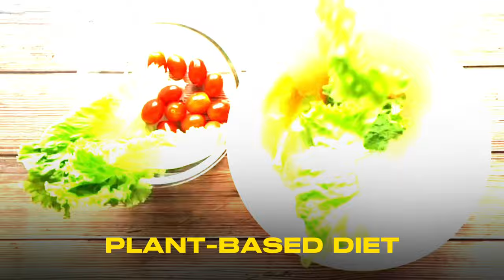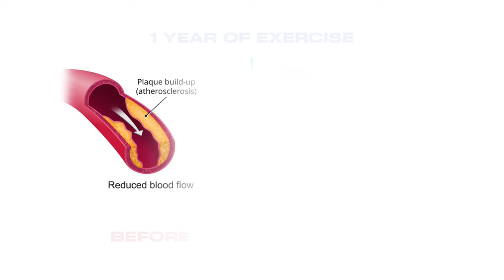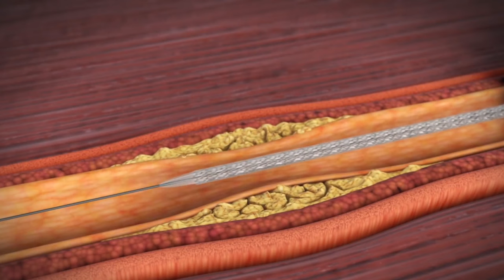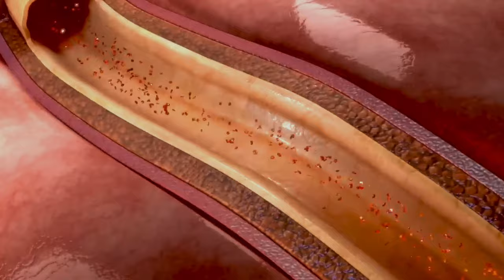Exercise Post-Heart Attack.Unlock the Incredible Benefits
Let  me introduce you to Jane, a 57-year-old government worker, devoted mother of 2 whose life took a dramatic turn in the winter of 2019. While at work Jane experienced severe chest pain and shortness of breath (SOB). Concerned she rushed to a local ER only to be confronted with a diagnosis that would reshape her life – a heart attack, a myocardial infarction. Jane had a stent (short wire mesh tube) inserted in a main coronary artery known as the left anterior descending.
Now, the pivotal question arises: What steps can Jane take in the aftermath of a heart attack, and how can exercise play a pivotal role in her recovery?
Let's delve into the intricate world of post-heart attack exercise and its profound impact on Jane's arteries.
 WHAT CAN JANE DO NOW?
What exercise will do to Jane after her heart attack?
1-Plaque regression
           Can Jane unclog her arteries?
 2. Cardiac Preconditioning: Navigating Survival Post-Heart Attack.
 3. Increased Coronary Collaterals: Paving the Way for Natural Bypasses
  4. Improved Endothelial Function: Amplifying Blood Flow.
 5. Decrease in Platelet Activation: Mitigating Clotting Risks
As for Jane, how can she kickstart her exercise routine after a heart attack?

If you want to avoid coronary artery disease (HEART ATTACK) ,if you want to avoid a STROKE then this video is for you.

Chapters:
00:00 Introduction
00:31 Heart attack
00:52 What exercise can do to Jane?
01:16 Unclogging arteries
03:03 High intensity interval training same as statins
05:02 Can Jane start today and benefit from exercise?
05:29 Exercisers have less damage if they have a heart attack
06:24 Exercise is a platelet inhibitor
07:00 Exercise The Magic Pill.
07:25 Afraid of exercise after heart attack
07:56 Cut your mortality by 45% with Cardiac rehab
08:53 What else can Jane  do?

WHO AM I? If we haven’t yet met before - Hey I am Doctor T board certified in Cardiology, Electrophysiology and Lifestyle Medicine.My passion is to empower you to invest in your most precious asset. YOUR HEALTH using conventional and Lifestyle Medicine and any other type of Medicine that is science based. Not every ill needs a pill !